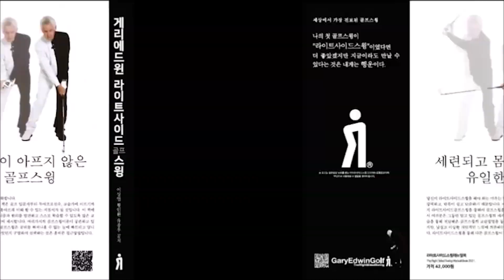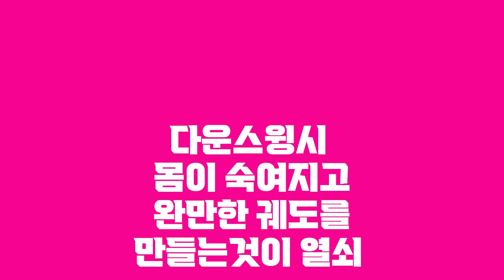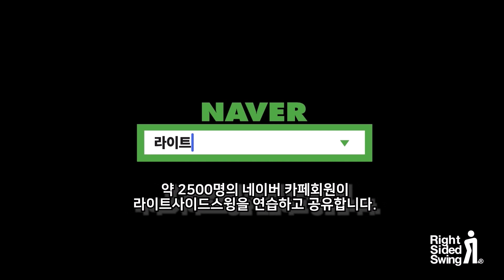다운스윙 덤비지말고 팔을 내려보세요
라이트사이드스윙은 다운스윙시 하체를 잡아두고 팔로 암드롭 합니다.
그 이유는 수평 타격을 하기 위한 동작입니다.
다운스윙 덤비지말고 팔을 내려야합니다.
암드롭이란? 팔을 드롭시키는 일입니다.
임팩시 몸과 함께 회전하게 됩니다.
배치기가 되는 이유는 다운스윙 궤도가 가파르기 때문입니다.